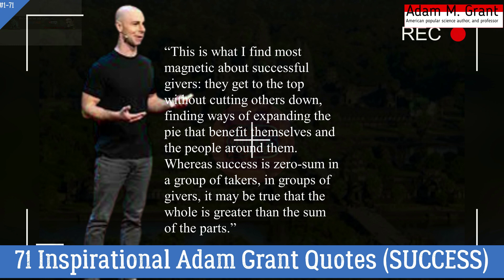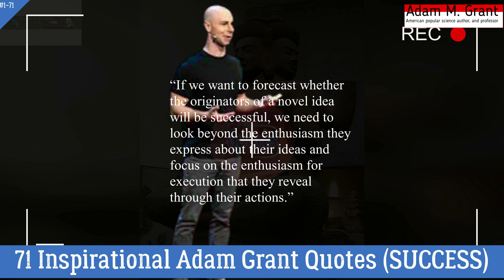Top 10 Most Famous Adam Grant Quotes BEST